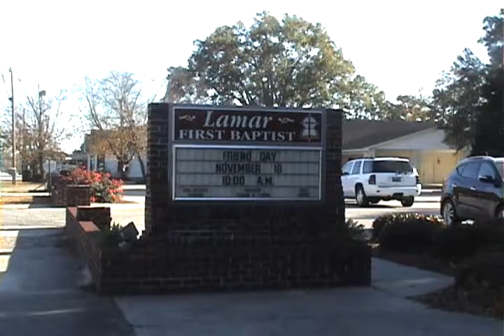LORI BETH WEDDING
LORI BETH WEDDING 2012